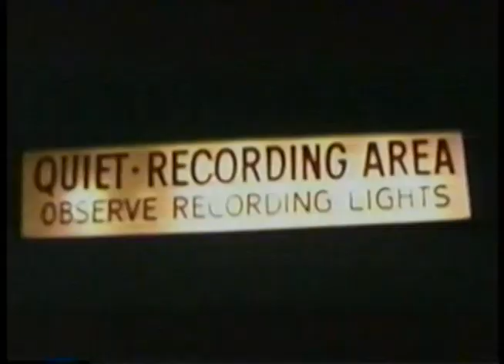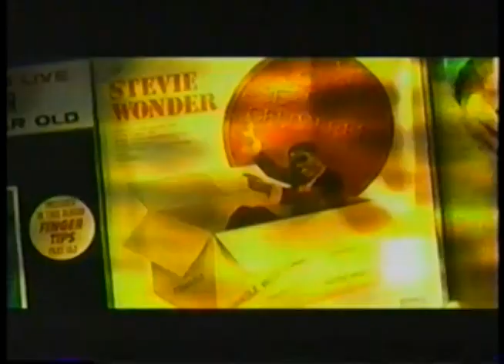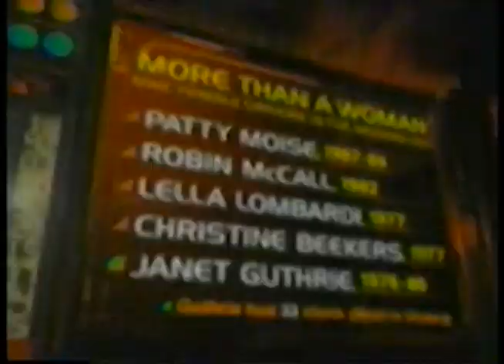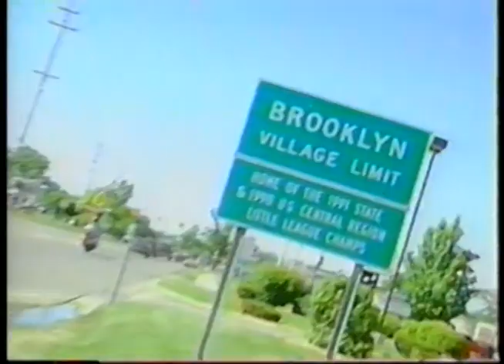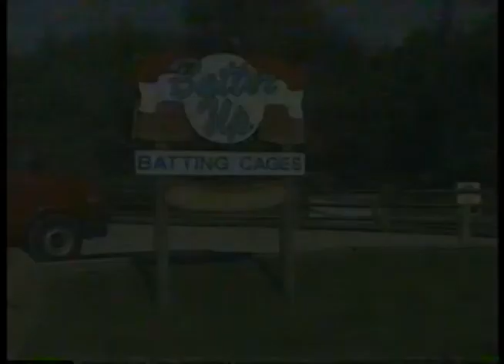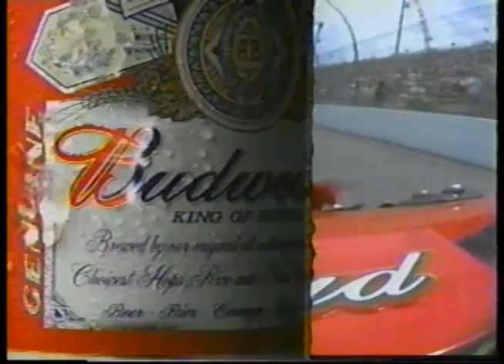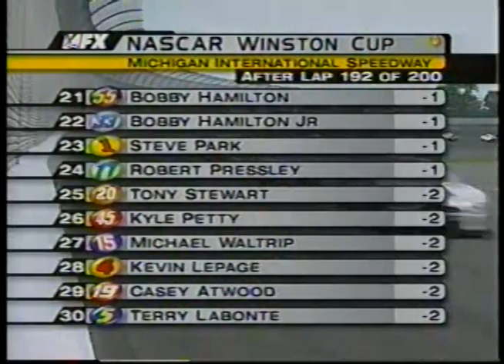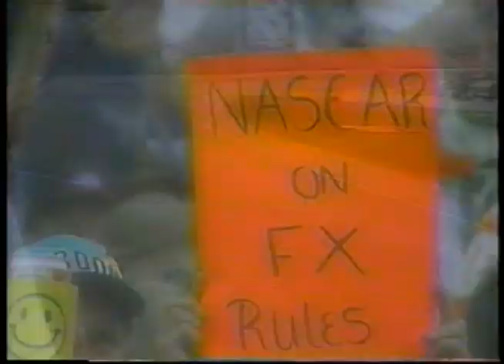2001 NASCAR Winston Cup Series KMART 400 At Michigan International Speedway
KMART 400